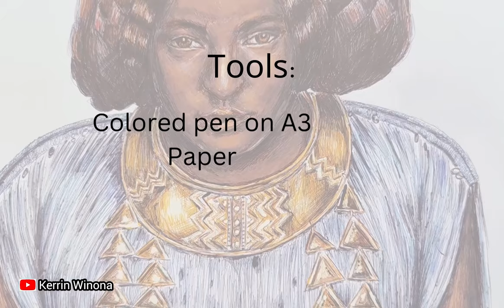sketch and draw of Princess Disa (by Kerrin Winona) | How to draw princess Disa from Rings of Power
How to draw princess Disa from Rings of Power with a colored pen on A3 paper
Tools: colored pen

Hello everyone, I am drawing Princess Disa from Rings of Power. She is played by Sophia Nomvete. Princess Disa is a Dwarven princess of Khazad-dûm in the Second Age.

I am really enjoying drawing the details, especially the gold accessories she wear.